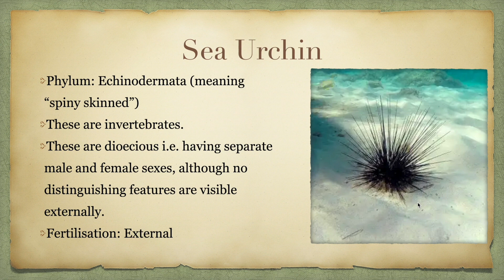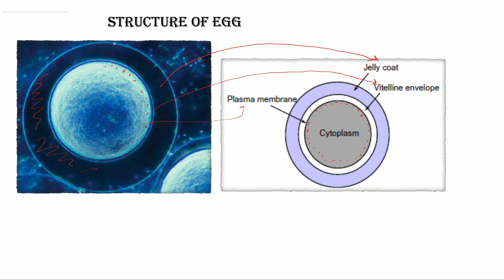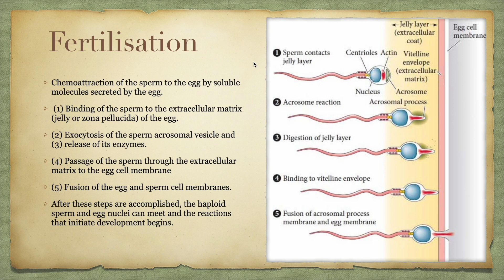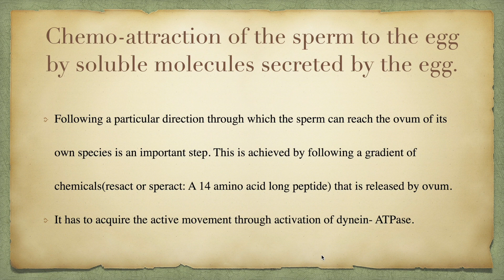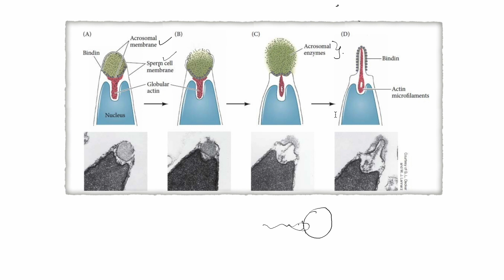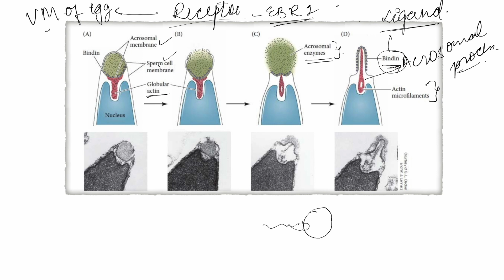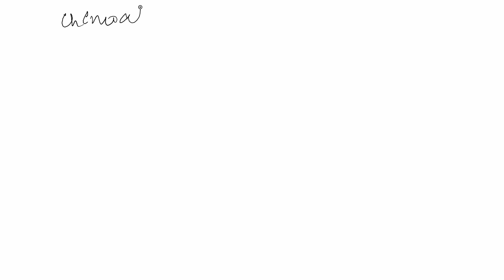Sea Urchin Fertilization- I || Developmental Biology| Unit-5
For joining online classes by The LS academy you can fill the google form:

Other Image source: Developmental biology by Gilbert